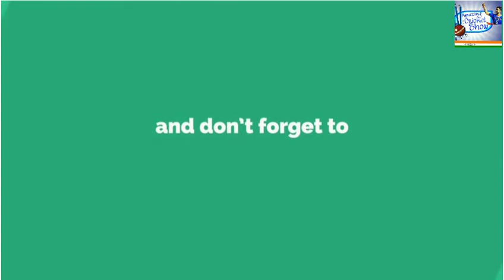Heart Touching Top 15 ● Cricket Sad & Emotional Moments in Indian Cricket Team ● Respect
Namaskar dosto,
                           Iss video mein Maine ● Sad & Emotional Moments in Indian Cricket Team and Other Cricket Team● Respect. Top 15 Heart Touching ● ke  bare mein bataya hai.

                           •Jai Hind •
                                           •Vande Mataram •